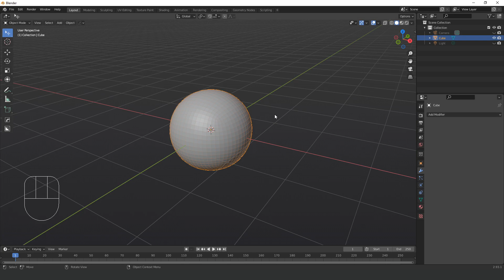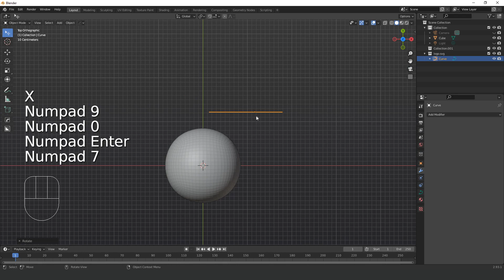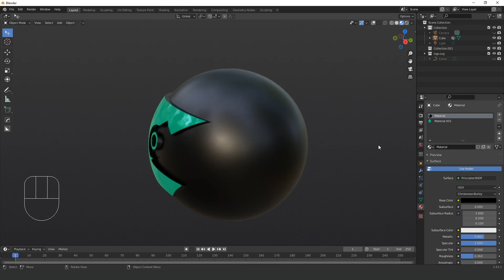Quick Start Blender Knife Project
Line : phurit2014

08.การใช้งาน sclupt mode เบื้องต้น